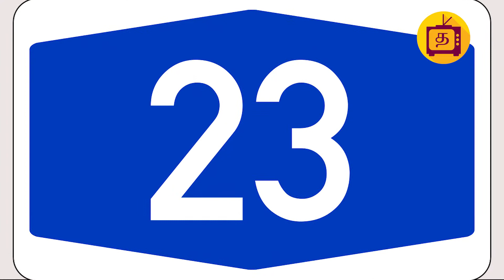உலக கோப்பையில் அதிக முறை டக் அவுட் ஆன இந்திய வீரர் யார் ? | 2019 world cup | Indian cricket team